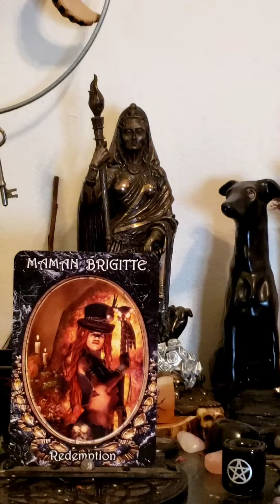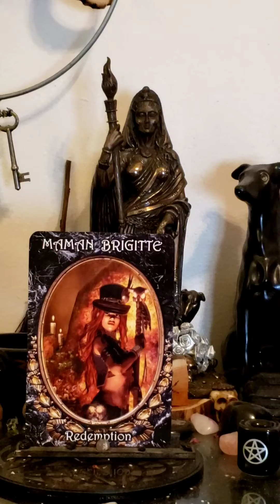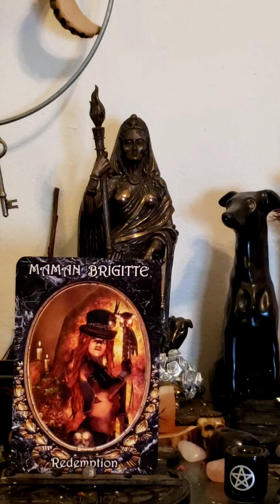1 card for the New Moon in cancer ♋ July 9th,2021